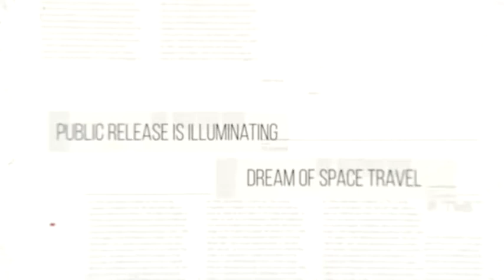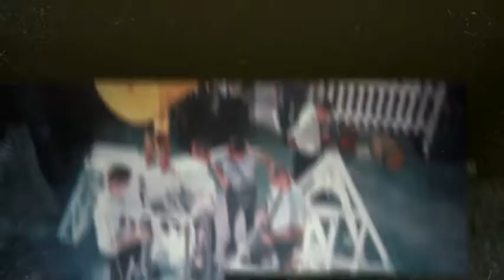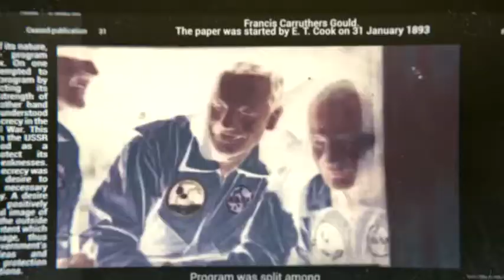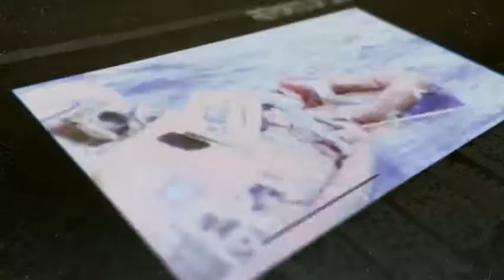History Slides | After Effects template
Last Update: 1 April 15
Created: 1 April 15
After Effects Version: CC 2014, CC, CS6, CS5.5, CS5
Universal Expressions: Yes
Length: 1:30
Resolution: 1920x1080
File Size: 6.37MB
Media Placeholders: 21
Text Placeholders: 25
Category: (video-displays)

Description: Project features: Full HD resolution | You can watch this video in HD quality here - color control no plugins required easy to edit Help file included After Effects CS5 and above music and footages not included Great soundtrack you can find here: Styleframe Black Color White Color...